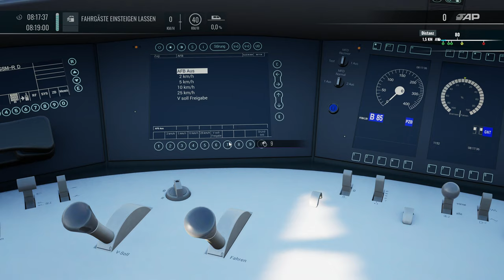Train Sim World 5 | Folge 8 | Soundmod | ICE T | BR 411 | Kinzigtalbahn | Fahrplanfahrt | Gameplay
Es gibt seit kurzem ein Soundmod fü den ICE T.
Und wir hören gemeinsam rein.

Transparenz :

1. Bekomme ich die DLC's gratis?

2.Werde ich von DTG bezahlt Werbung zu machen?

3. Sind meine Bewertungen über DLC noch objektiv?

4. Bin ich dazu angehalten Werbung zu machen?